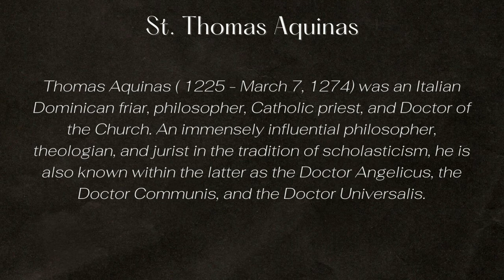The Holy Eucharist: St. Thomas Aquinas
Reflection from St. Thomas Aquinas

I devoutly adore you, O hidden God, Truly hidden beneath these appearances. My whole heart submits to you, And in contemplating you, It surrenders itself completely.

Sight, touch, taste are all deceived in their judgment of you, But hearing suffices firmly to believe. I believe all that the Son of God has spoken;

There, On the cross only the Divinity was hidden, But here the Humanity is also hidden. I believe and confess both. And ask for what the repentant thief asked.

I do not see the wounds as Thomas did, But I confess that you are my God. Make me believe more and more in you, Hope in you, and love you.

O memorial of our Lord's death! Living bread that gives life to man, Grant my soul to live on you, And always to savor your sweetness.

Lord Jesus, Good Pelican, wash me clean with your blood, One drop of which can free the entire world of all its sins. Jesus, whom now I see hidden, I ask you to fulfill what I so desire: That on seeing you face to face, I may be happy of seeing your glory. Amen